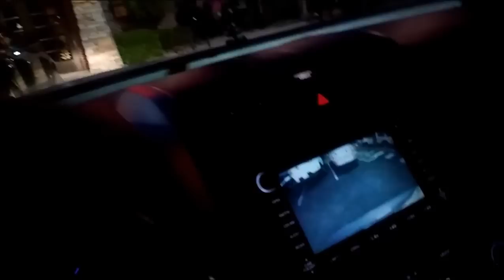Cumpleaños 23 de Zuailyn (Abril,2016 )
Un video cortito del cumpleanos de Zuailyn fuimos a Comer y luego su amiga le trajo un cake